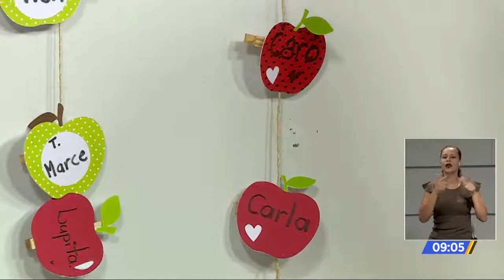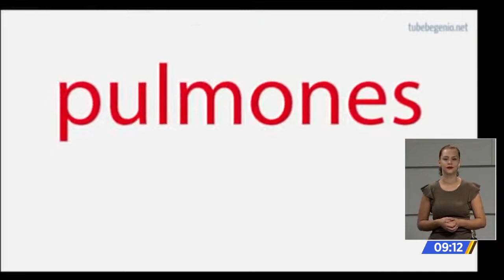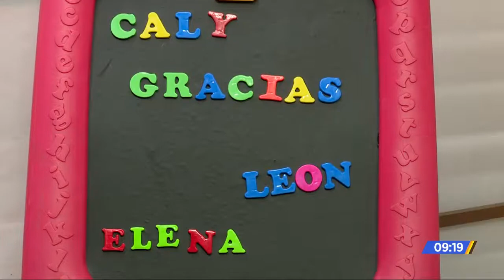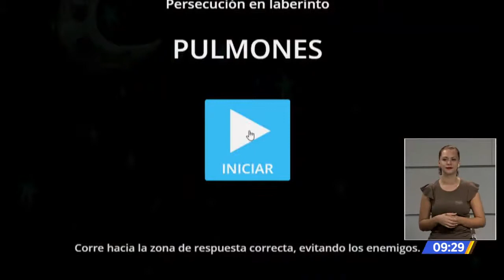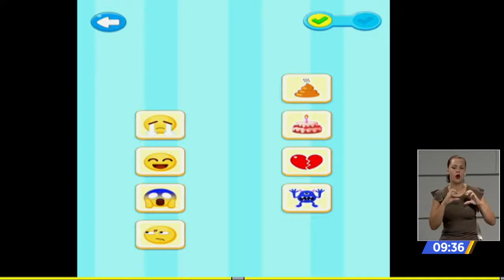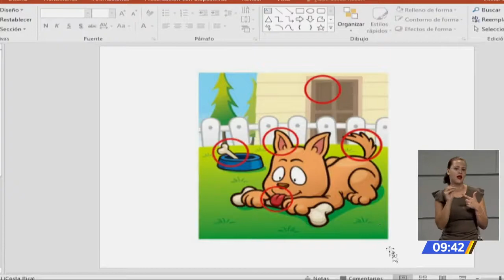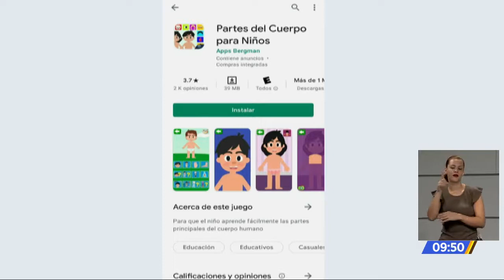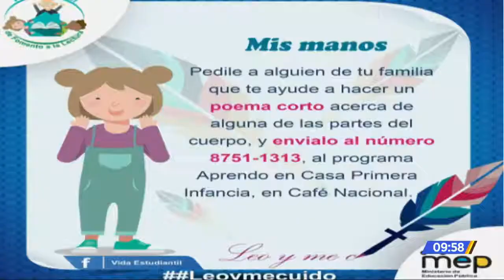Mi cuerpo es maravilloso. Primera Infancia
En el programa se busca utilizando diferentes herramientas tecnológicas los niños y niñas reconozcan las funciones de algunos órganos internos de su cuerpo . Elaborado por Carla Siles López